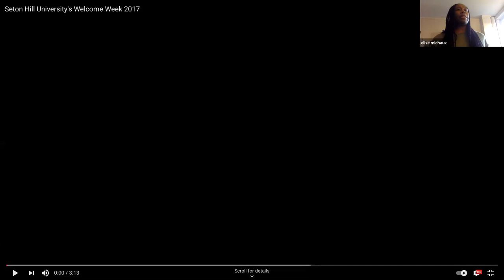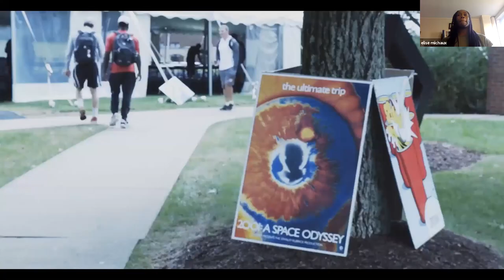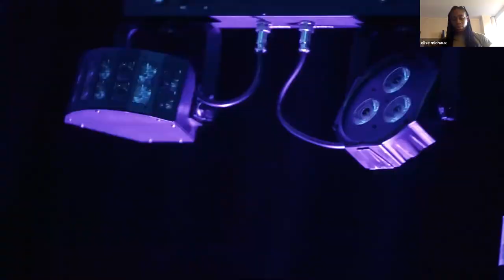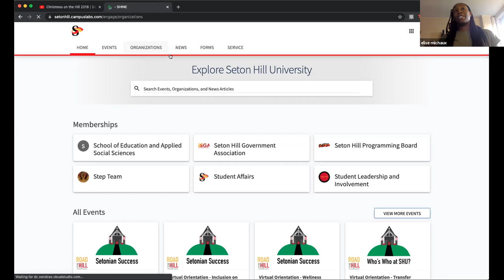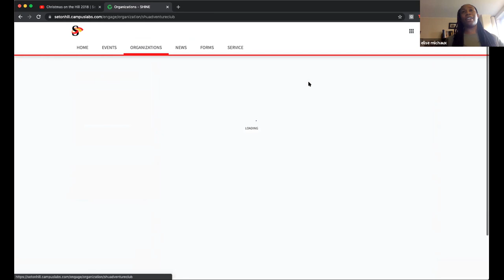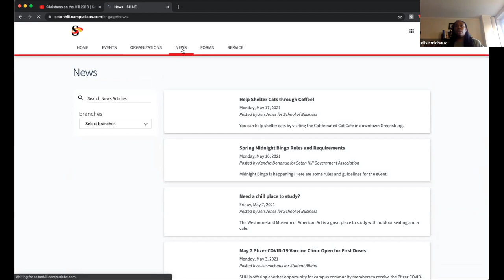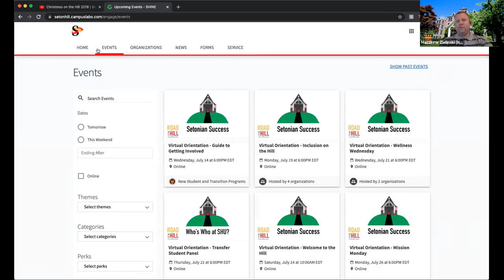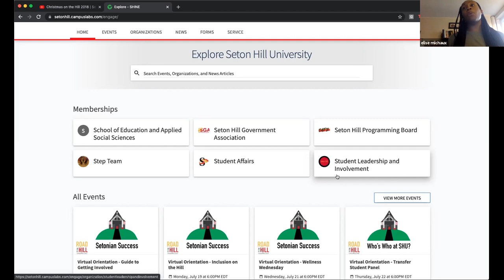Guide to Getting Involved - Seton Hill 2021 Virtual Orientation Session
This is a recording of Seton Hill University's 2021 Virtual Orientation Session entitled: Guide to Getting Involved. The Director of Leadership and Involvement, Elise Michaux engaged with students to share information about clubs, organizations, and events. She shares the importance of getting involved on campus and how to go about doing that. The session ends with an exploration of Seton Hill's Internal Network for Engagement, SHINE, which is the website used for finding clubs, events, and news about campus happenings.